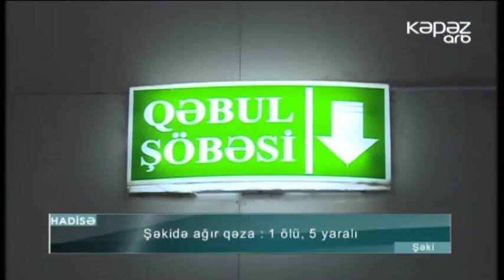Şəkidə ağır qəza : 1 ölü, 5 yaralı - ARB Kəpəz